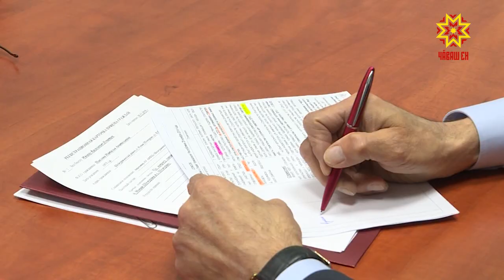Глава Чувашии в очередной раз встретился с жителями республики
Личный прием граждан — действенный  формат взаимоотношений  власти и населения. Глава Чувашии  в очередной раз встретился с жителями республики. Они приехали из разных муниципалитетов.